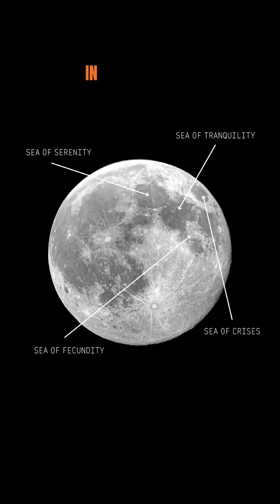What are Lunar Sea?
Uncover the fascinating story of the moon's "seas" - not bodies of water, but places such as the 'Sea of Serenity' and 'Sea of Tranquility,' named by Italian astronomer Giovanni Battista Riccioli in 1651. Billions of years ago, the moon was bombarded by asteroids, resulting in massive basins filled with molten rock. Despite their sea-like names, these lunar maria are devoid of water and are instead covered in regolith. Join us as we reveal the cosmic mysteries of our celestial neighbor.